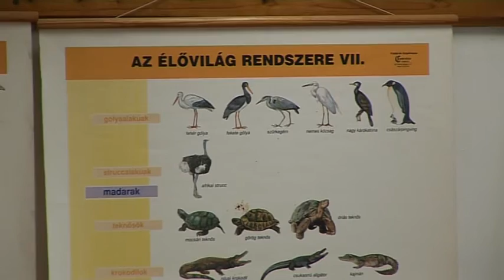XIII. Diákbiológus és – környezetvédő Napok, Tatabánya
Ismét megrendezik Tatabányán a Diákbiológus és – környezetvédő Napokat. Ez alkalomból tartottak sajtótájékoztatót, a helyszínnek otthont adó Bárdos László Gimnáziumban.  A programot mindig a Föld napjához igazítják, ami idén Április 16-17 között lesz.